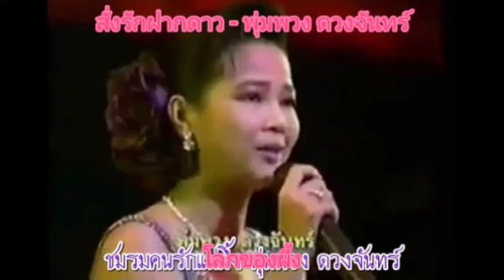สั่งรักฝากดาว - พุ่มพวง ดวงจันทร์